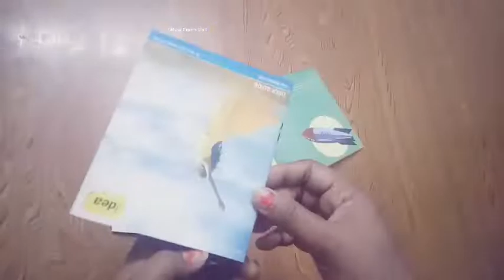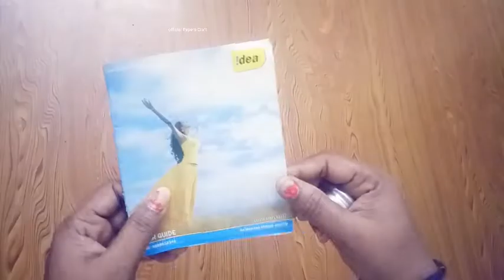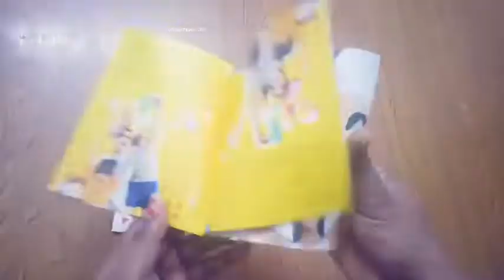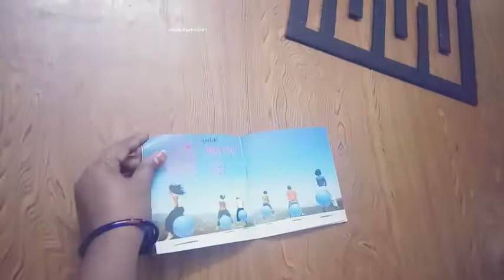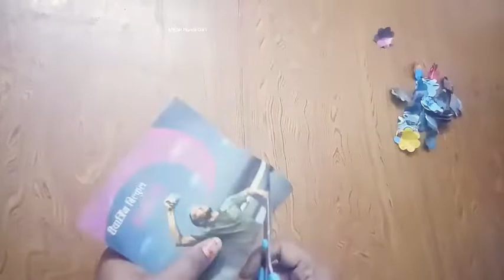3 Easy DIY ll Phone Ki Purani Book Se Ghar Ko Sajaayen ll Beautiful Home Decoration Ideas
3 Easy DIY ll Phone Ki Purani Book Se Ghar Ko Sajaayen ll Beautiful Home Decoration Ideas

Your Questions :-
purani phone book se ghar ko sajaen
waste out of waste material
home decoration ideas
purani phone book se ghar ko kaise sajaen
beautiful home decoration ideas
waste material ideas